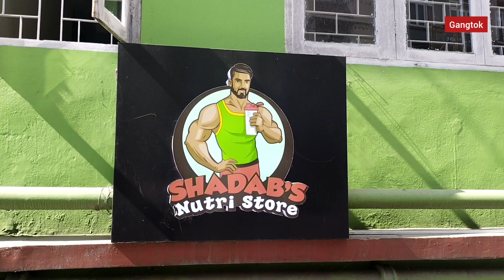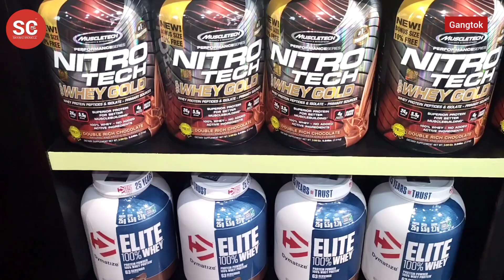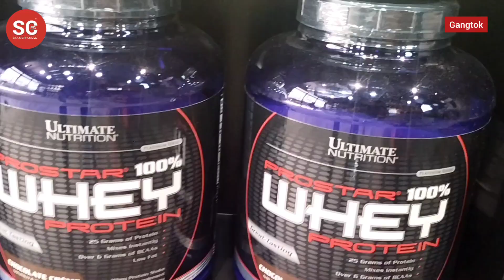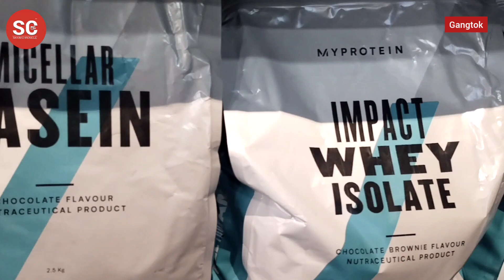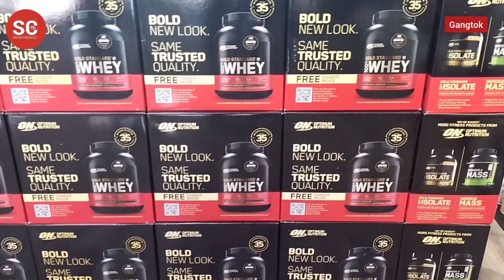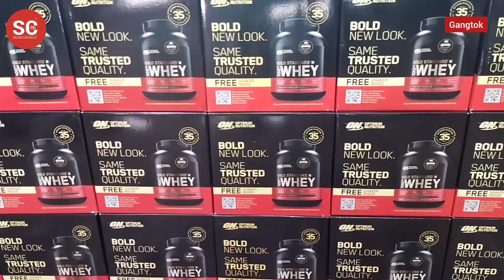Shadab's Nutri Store open now open at Sisa Golai, Gangtok.or more details conatct9749097339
Shadab's Nutri Store open now open at Sisa Golai, Gangtok.

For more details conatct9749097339